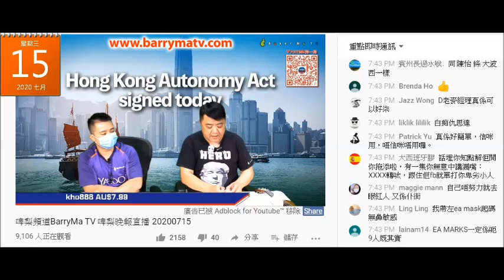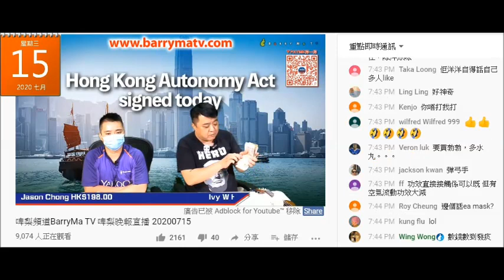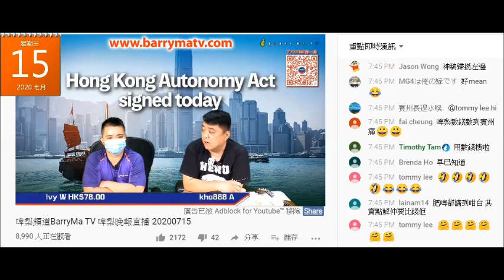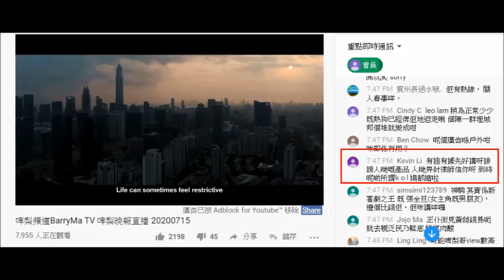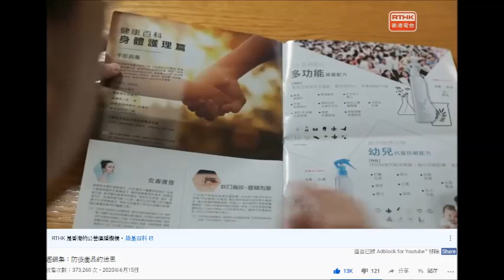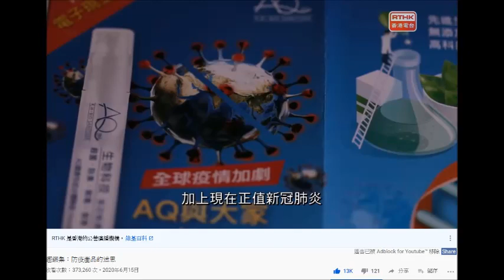20200715 啤梨晚報撚屌馬健賢唔敢開名屌仇思達話戇鳩先會買eamask，撚屌只吹有線一部份研究結果死撐，無提港台鏗鏘集結果，又自爆呃到腦殘已經達到自己個目的，又攞叠銀紙出嚟鳩吹數到手指發炎